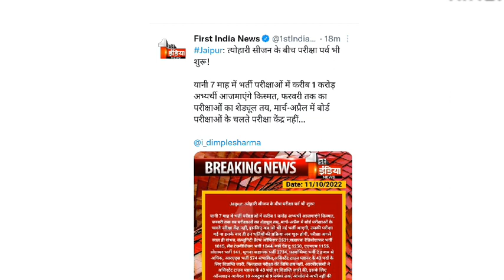8 नई भर्तियों की विज्ञप्ति अगले एक महीने में होगी जारी | Rajasthan New vacancy 2022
8 नई भर्तियों की विज्ञप्ति अगले एक महीने में होगी जारी | Rajasthan New vacancy 2022

is video me Rajasthan me rpsc aur Rssb ki new vacancy se related information Di hai